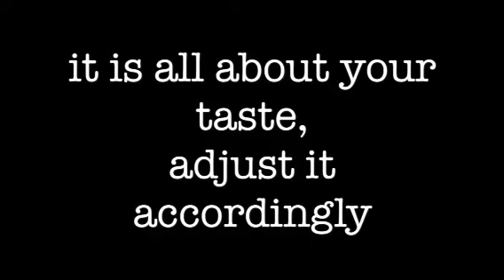HALO-HALO (A FILIPINO POPULAR DESSERT)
Halo-Halo
A popular Filipino dessert

INGREDIENTS:
ube paste
leche plan
condensed Alaska milk
evaporated Alaska milk

PROCEDURES:

Pour the evaporated milk in a plastic cup and freeze slightly
Layer the ingredients with shaved frozen evaporated Alaska milk,ube paste,lechen plan
Top with leche plan,ube paste and the condensed Alaska milk